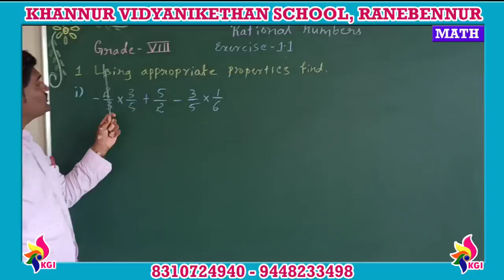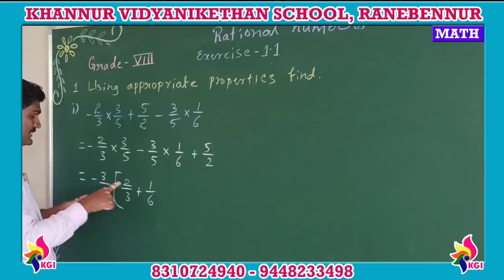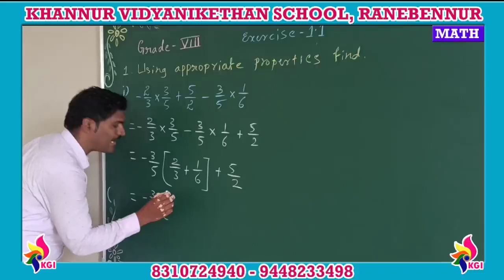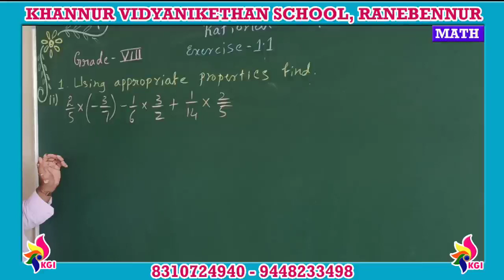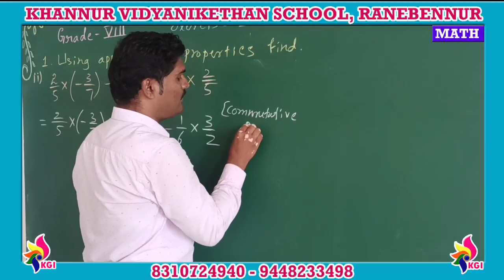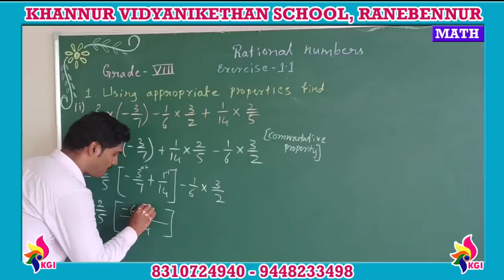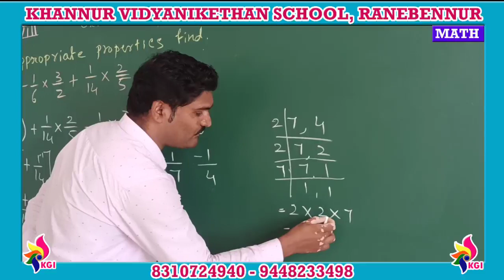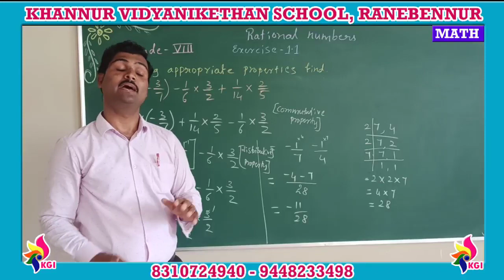Grade VIII - Mathematics - Chapter 1 - Rational Numbers - Part 2 - 29-06-2020